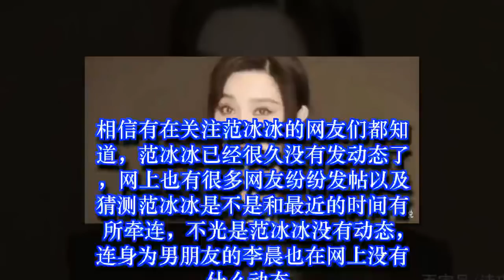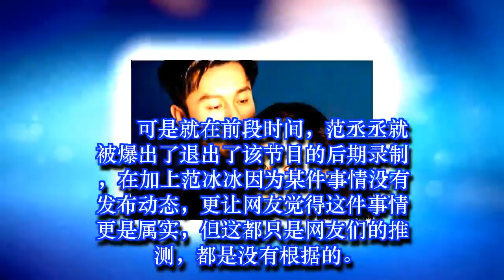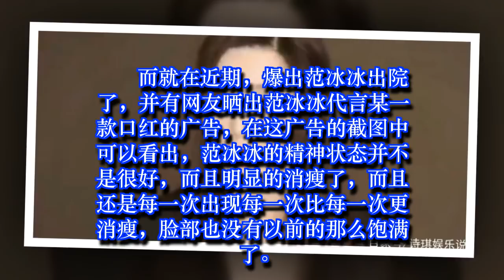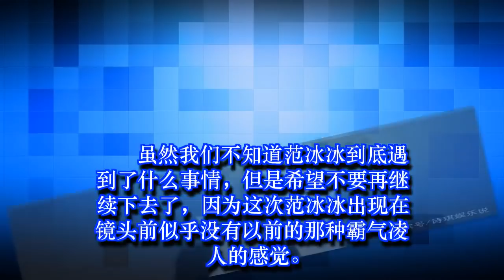范冰冰终于有消息了，看这状态有点不对劲啊！